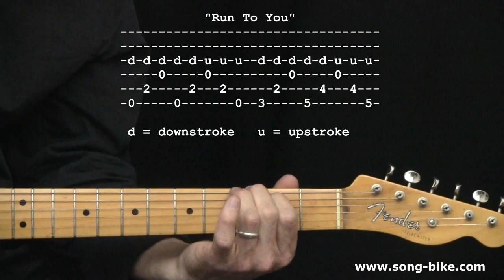"Run To You" by Bryan Adams : 365 Riffs For Beginning Guitar !!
"Run To You" by Bryan Adams : 365 Riffs For Beginning Guitar !! You can do this - I'll be posting one a day! I choose these riffs because they are within your grasp as a beginning guitarist. Memorize them & play them over and over. That's ALL it takes ! I have a GREAT website for beginners You can become a member for just $9.95/month. I'm really proud of it and I think you'll love it. Check it out !